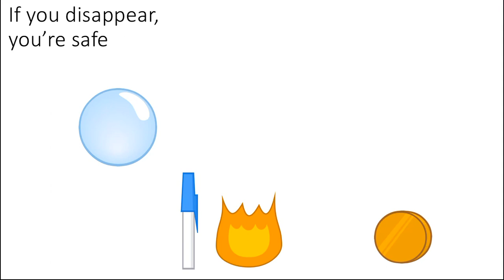BFDI Voting Episode #2